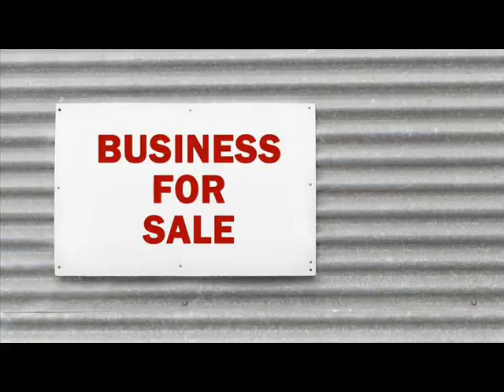Businesses For Sale Anzhero-Sudzhensk Russia .wmv